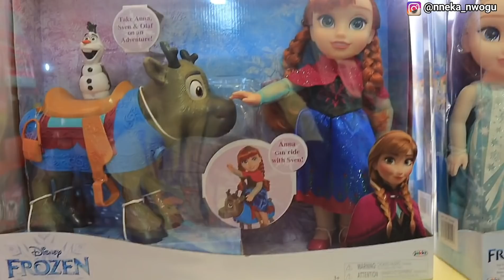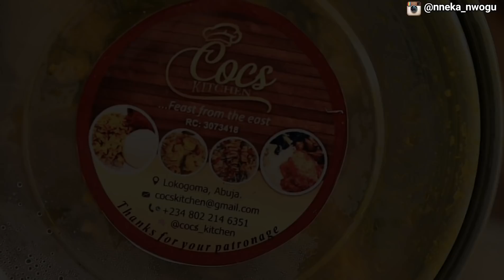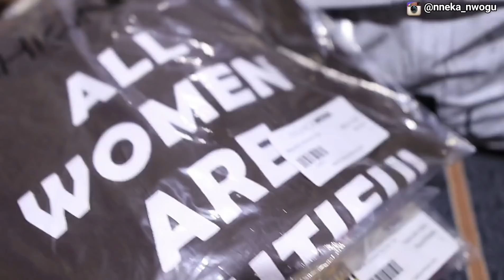CHRISTMAS Gift Shopping for my FAMILY | My Christmas PACKAGE is here!.. I spoilt Myself!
In this video, I take you all along, as I go Christmas Gift Shopping for my family, plus, my Christmas package arrived!💃🏽💃🏽